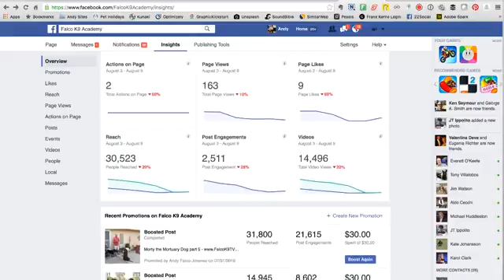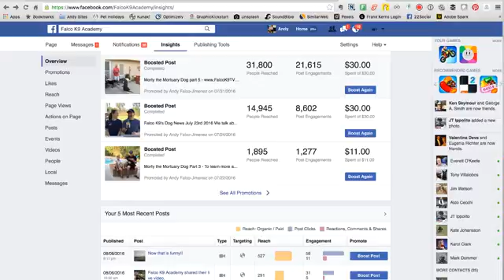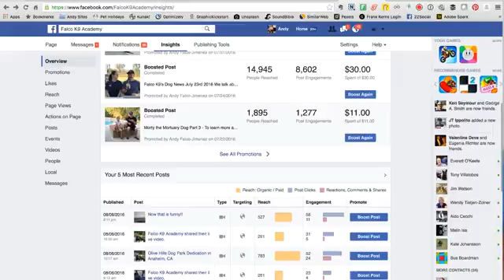New Lessons and The Power of Facebook Live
Facebook Live continues to prove powerful and effective. I hae also added some new lessons into the training program